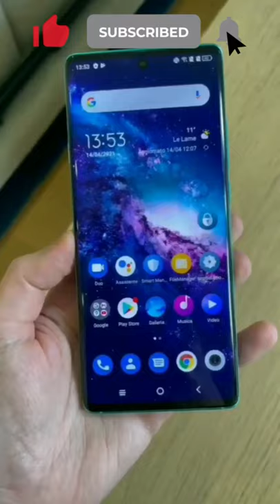TCL 20 Pro 5G Hands On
TCL 20 Pro 5G Summary
TCL 20 Pro 5G mobile was launched on 14th April 2021. The phone comes with a 6.67-inch touchscreen display with a resolution of 1080x2400 pixels at a pixel density of 394 pixels per inch (ppi) and an aspect ratio of 20:9. TCL 20 Pro 5G is powered by an octa-core Qualcomm Snapdragon 750G processor. It comes with 6GB of RAM. The TCL 20 Pro 5G runs Android 11 and is powered by a 4500mAh battery. The TCL 20 Pro 5G supports proprietary fast charging.

As far as the cameras are concerned, the TCL 20 Pro 5G on the rear packs a quad camera setup featuring a 48-megapixel primary camera with an f/1.79 aperture; a 16-megapixel camera with an f/2.4 aperture; a 2-megapixel camera with an f/2.2 aperture, and a 2-megapixel camera with an f/2.4 aperture. The rear camera setup has autofocus. It has a single front camera setup for selfies, featuring a 32-megapixel sensor with an f/2.45 aperture.

The TCL 20 Pro 5G runs TCL UI is based on Android 11 and packs 256GB of inbuilt storage that can be expanded via microSD card (up to 1000GB). The TCL 20 Pro 5G is a dual-SIM (GSM and GSM) mobile that accepts Nano-SIM and Nano-SIM cards. The TCL 20 Pro 5G measures 164.20 x 73.00 x 9.07mm (height x width x thickness) and weighs 190.00 grams. It was launched in Marine Blue and Moondust Grey colours.

Connectivity options on the TCL 20 Pro 5G include Wi-Fi, GPS, Bluetooth v5.10, NFC, USB Type-C, 3G, and 4G. Sensors on the phone include accelerometer, ambient light sensor, compass/ magnetometer, gyroscope, proximity sensor, and in-display fingerprint sensor.